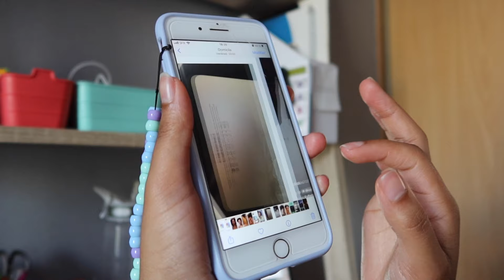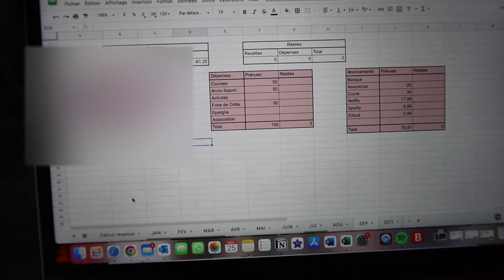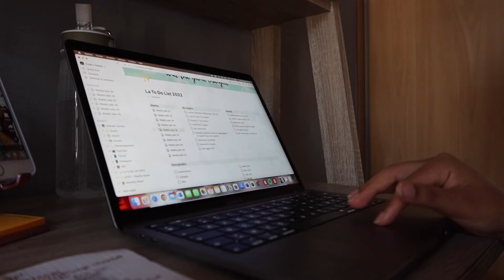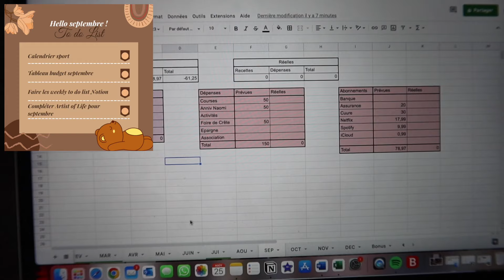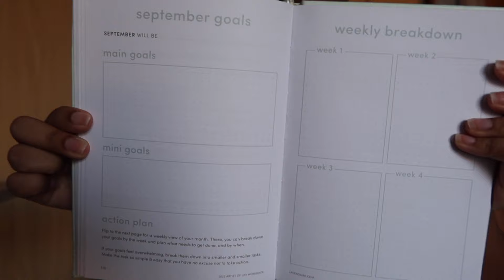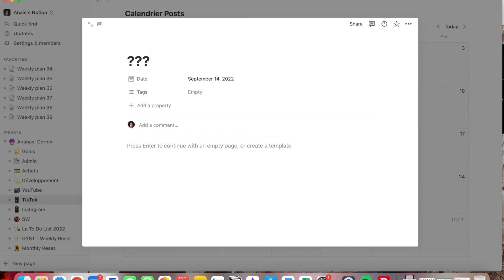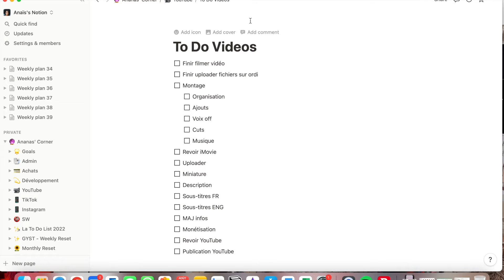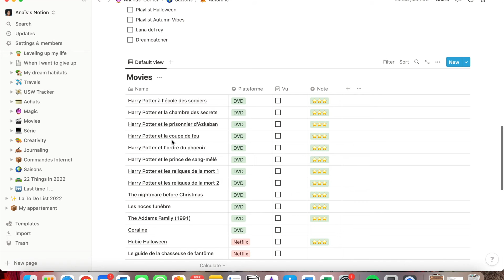Ma ROUTINE pour PRÉPARER UN NOUVEAU MOIS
Dans cette vidéo, je vous présente tout ce que je fais pour préparer un nouveau mois.

Vidéo filmée avec un Canon G7X Mark iii
Ring Light

Ananais Paradise, monthly reset, preparation mensuelle, motivation, self-care, self-love, routine, 2022, organization, productivité, productivity, lavendaire, artist of life workbook, notion, glow up, levelling up, ménage, reset